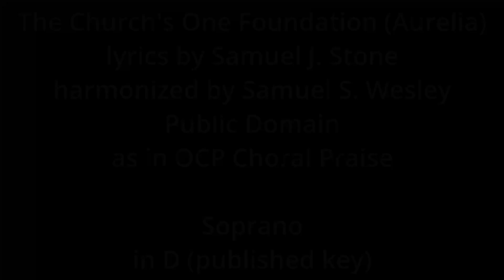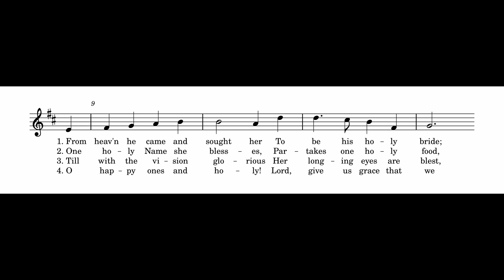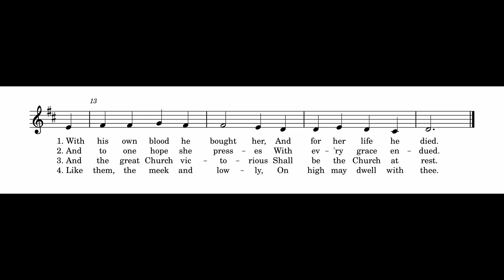The Church's One Foundation (Aurelia) - Soprano - in D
0:00 Introduction and Verse 1
0:44 Verse 2
1:19 Verse 3
1:55 Verse 4